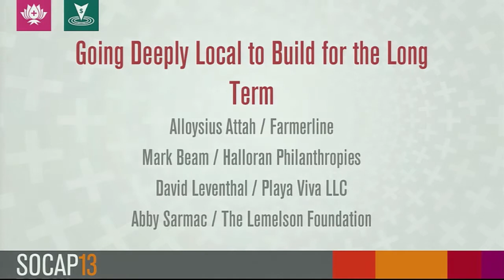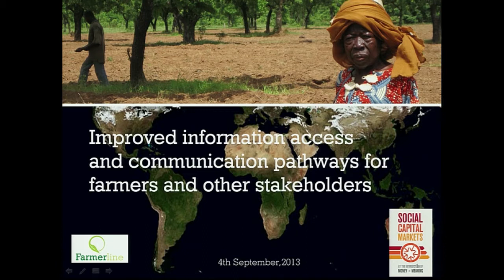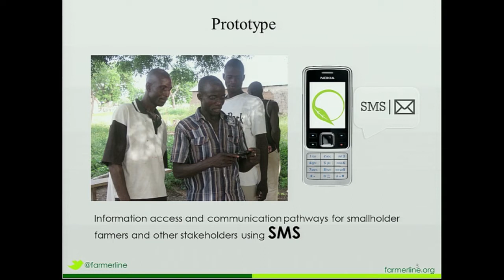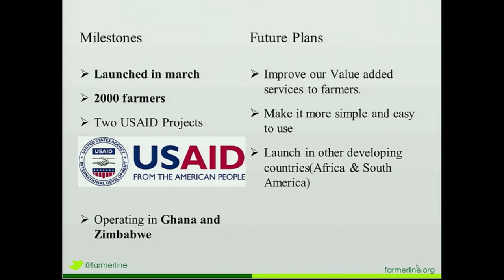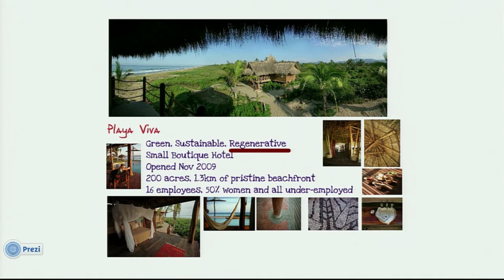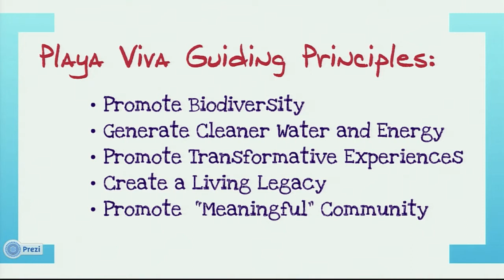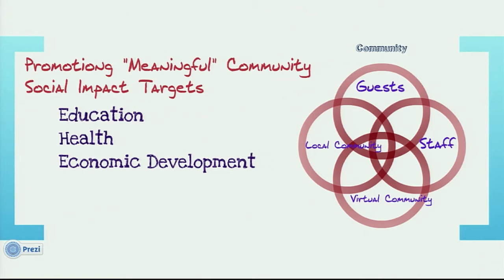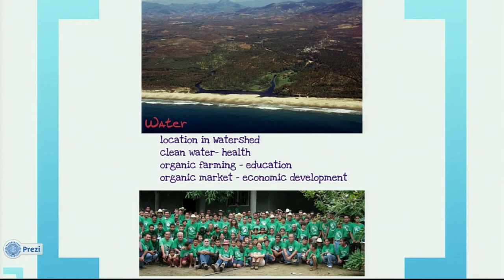Going Deeply Local to Build for the Long Term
PlayaViva (a luxury ecological resort in Mexico) and Farmerline (a platform that increases information access for small hold farmers in Ghana) might seem like odd bedfellows. However, they share the same key design principles of using a mix of technology and anthropology in service of understanding the needs of their respective communities. Supported by local people, these offer a roadmap to long-term benefit for people and planet.

SPEAKERS
Alloysius Attah, Farmerline
Mark Beam, Halloran Philanthropies
David Leventhal, Playa Viva LLC
Abby Sarmac, The Lemelson Foundation

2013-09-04